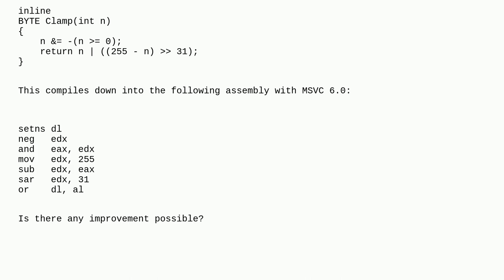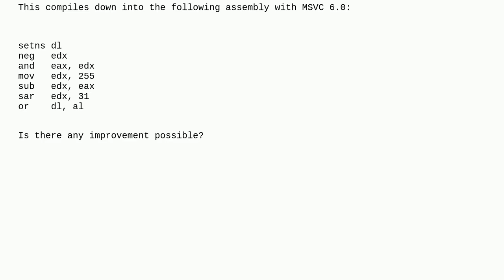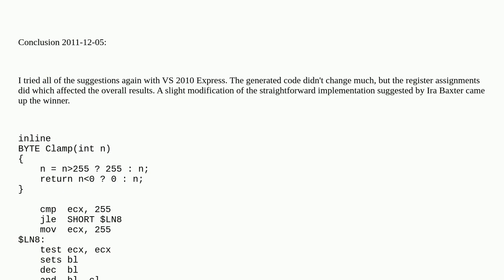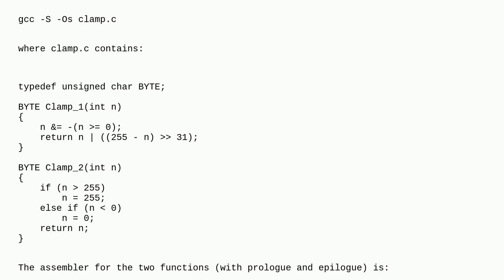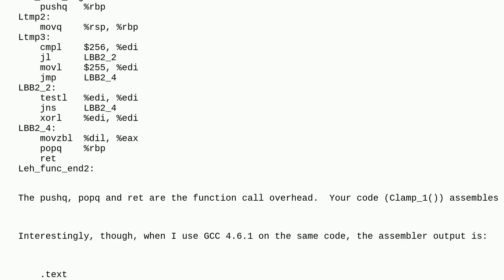Codereview: Fastest way to clamp an integer to the range 0-255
Fastest way to clamp an integer to the range 0-255

A special thanks goes out to the community

  image bitwise performance assembly c++